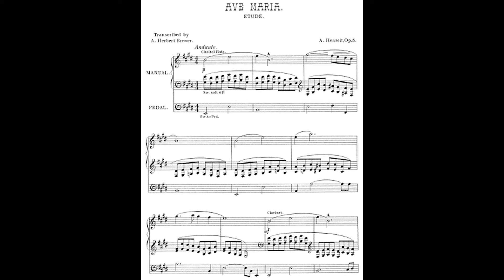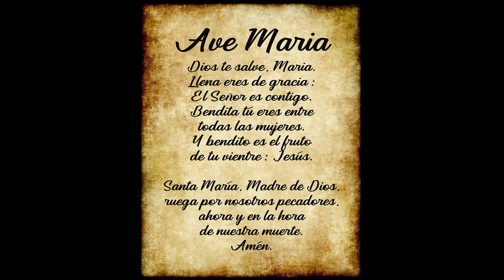Ave Maria from 33 FAVORITE ORGAN SOLOS by Adolf von Henselt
Arranged for organ from the original version by Homer Bartlett. Adolf von Henselt (1814–1889) was a German composer and virtuoso pianist.